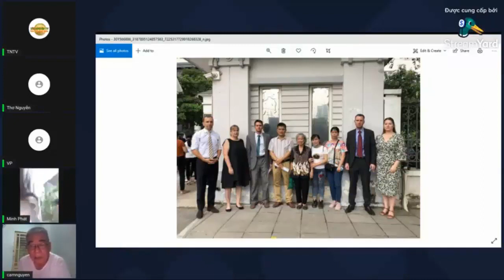Việt kiều Cầm Nguyễn "Mỹ đâu có tự do nhân quyền như Việt Nam"